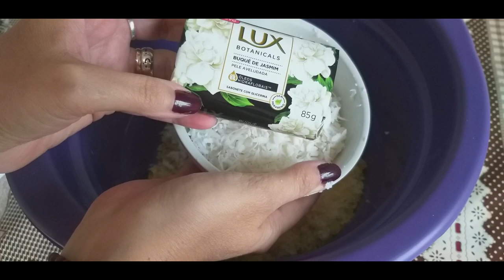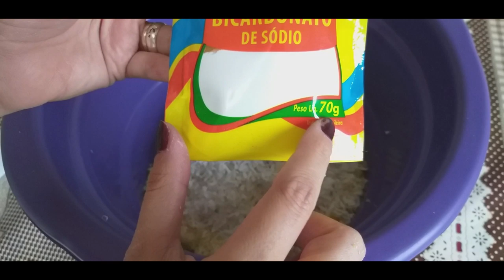Sabão BOMBA o Segredo das Donas de Casa, Rende muito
Ingredientes:
1 Kilo de sabão em pó
1 barra de sabão em pedra eu usei o ype
1 barra de sabão de coco
1 sabonete lux branco
1 pedra de anil
70 gr de bicarbonato de sódio